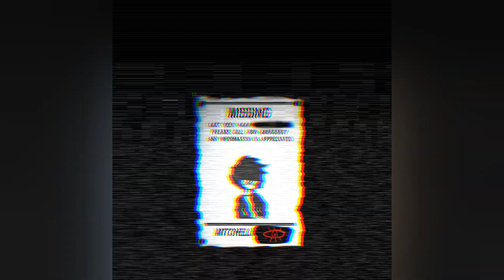Carnifex_Tape01_4_24_19**_Redux.mp4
a remastering of a tape by @zer0phanes

go check out his channel for the original. enjoy!